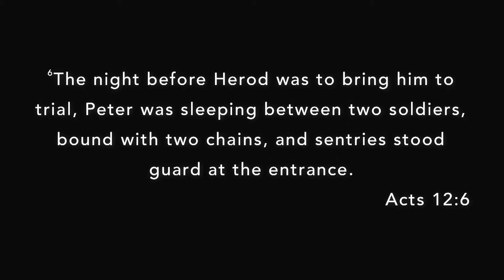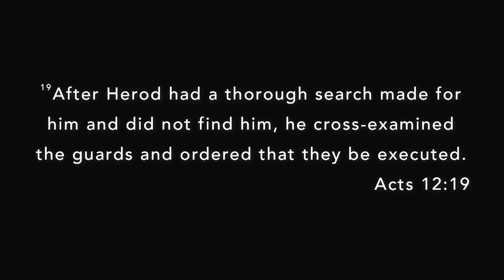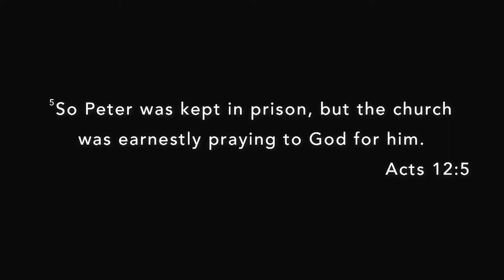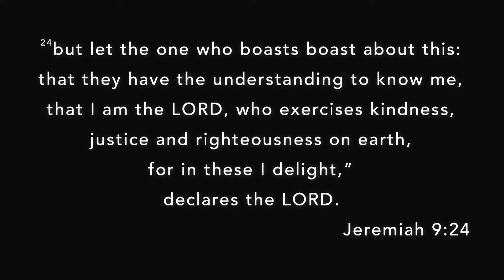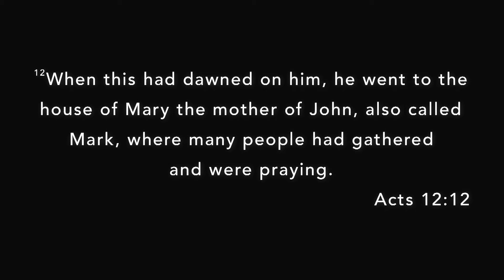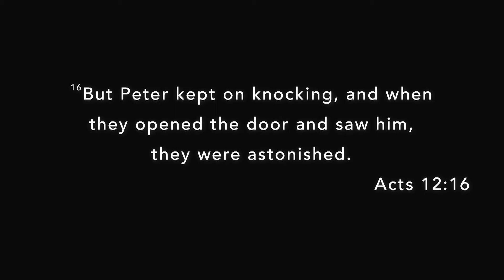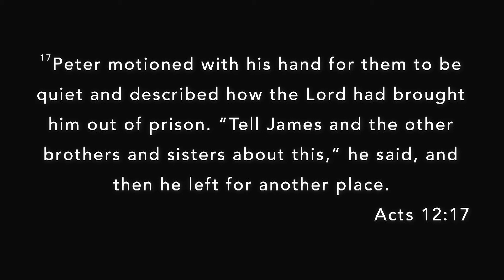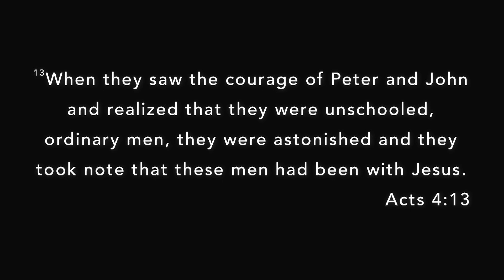True Power | July 28, 2019